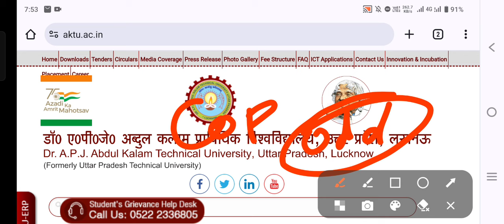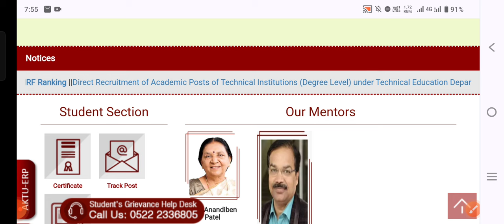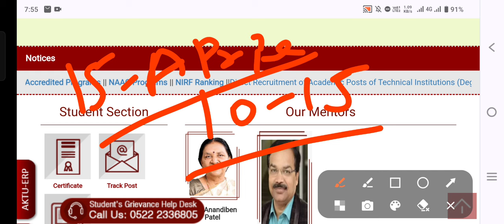इस दिन आयेगा रिजल्ट🔥 aktu odd sem result 2024 / aktu cop result / aktu latest news / aktu news today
AKTU Odd Semester & COP Exam Result कब आयेगा | Aktu Odd Semester Result Date 2024 | AKTU/UPTU Latest News

aktu today
aktu news
aktu result
aktu result news today
aktu official notice
uptu
aktu result latest news today
aktu phase 1 result 2024
aktu result 2024 latest update
aktu odd sem results
aktu one view